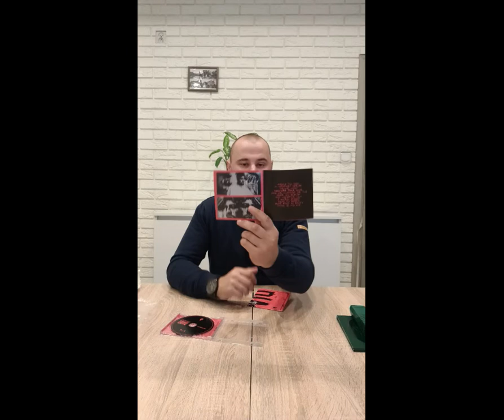UNBOXING PŁYT NR 3: Lukasyno -Syn Wschodu, Piotr Cartman/Senso -Czerń, Bonson-Diabeł Stróż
Witam wszystkich serdecznie w trzecim odcinku poświęconym prezentacji wizualnej projektów muzycznych. W tym odcinku przyjrzymy się okładkom trzech wykonawców. Lukasyno i jego album Syn Wschodu premierę miał: 9.09.22r.
Kolejny album Piotra Cartmana- Czerń premierę odbył 24.06.22r. Ostatnia płyta Bonsona, to Diabeł Stróż, a premiera tego krążka przypadła na 11.08.22r.
Jak prezentują się okładki tych albumów zobaczcie sami.